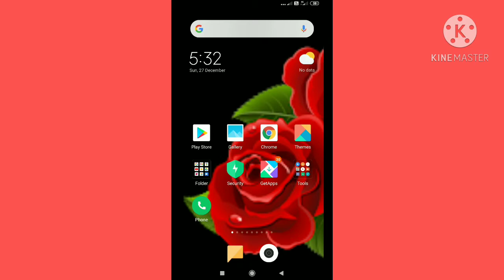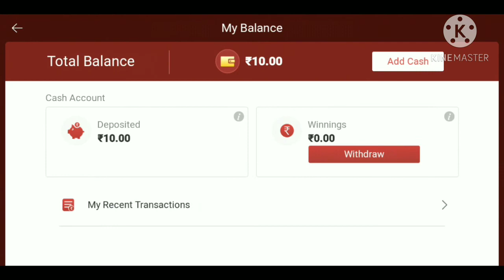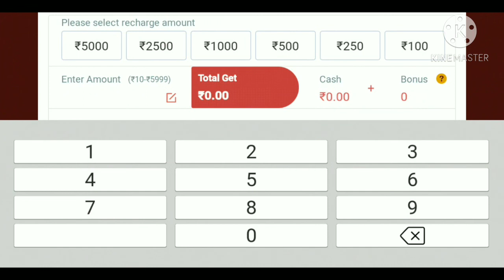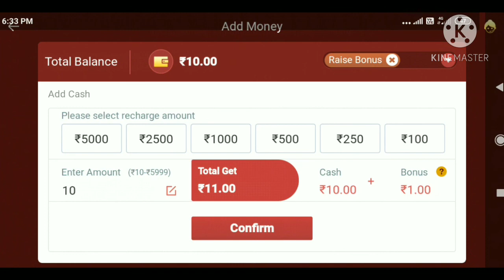free money earning app in telugu || without investment || variety thinks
2020 new money earning app without invest in telugu || variety thinks channel